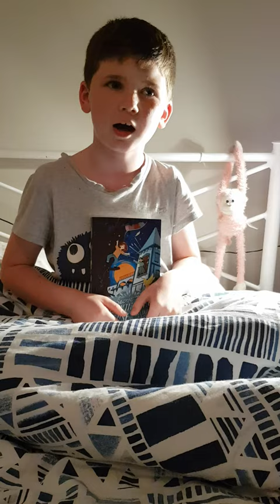Mason's Book Review of "The Secret Library of Hummingbird House" by Julianne Negri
Middle Fiction July Subscription book for Paper Bird Book Club